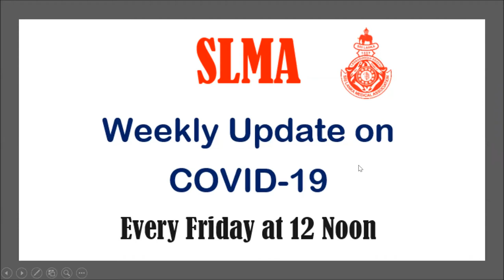Weekly Update COVID-19 17 04 2020